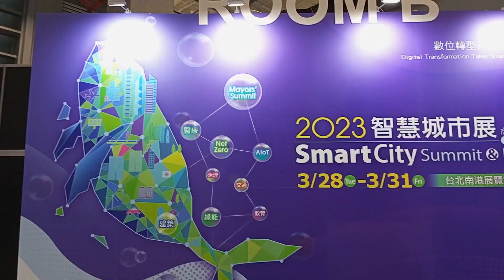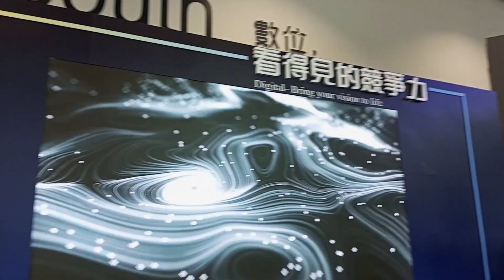Director Visit to the METAEDU Smart Education Expo - 2023 Smart City Summit & Expo